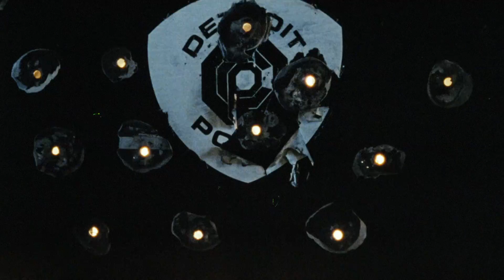Robocop 2 (1990) - HD Teaser Trailer 2 [1080p]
Blu-ray Trilogy
DVD Trilogy